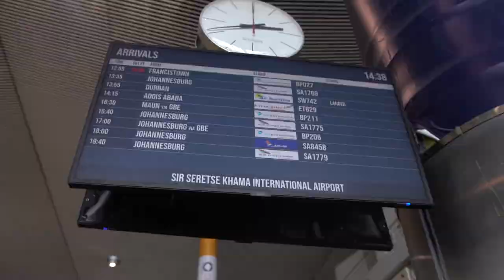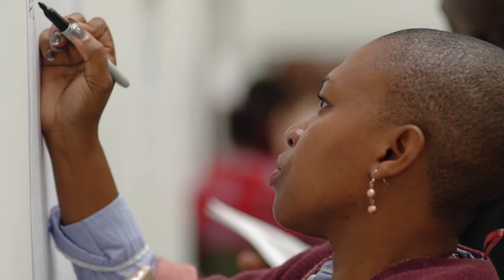2019 The Torch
Please find in this a montage of a spicy selection of a collection of our previous work.
From the producers of We Are All Blue, WTF-What's The Fuzz, Urbanites, Score 50, Sported, Food & Beyond.

The Torch Studio is a 360 film and television production company. We manage the acquisition of productions from script to screen.